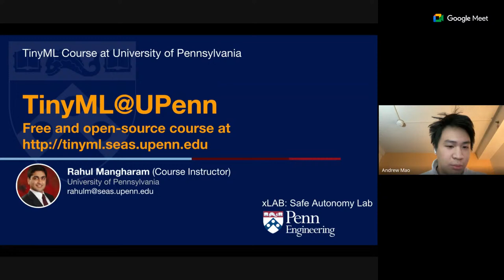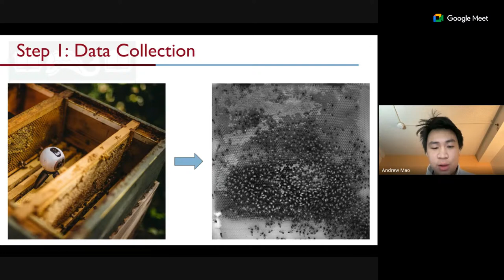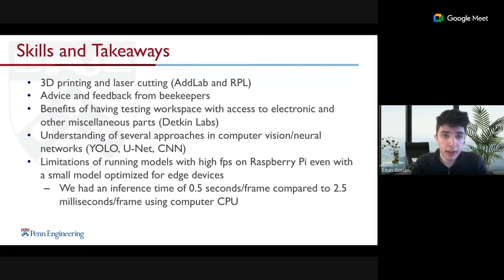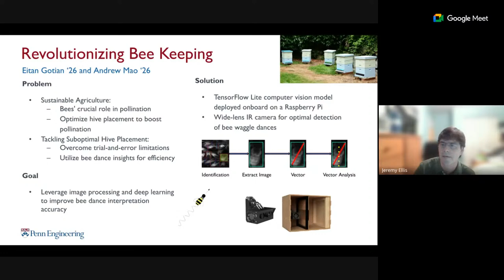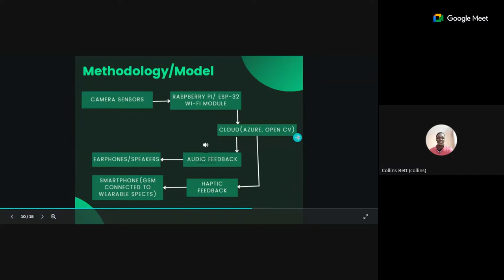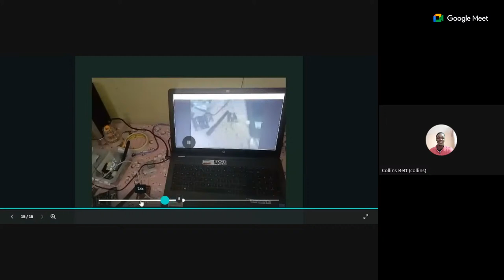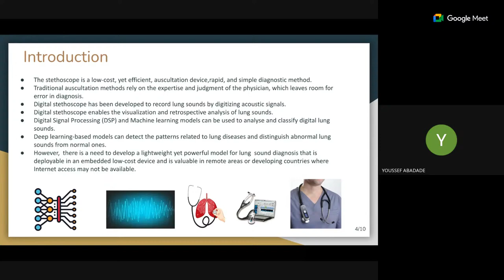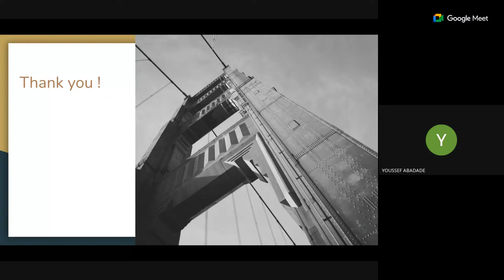TinyML4D Show&Tell - 29 February 2024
1:48 Andrew Mao, Eitan Gotian
University of Pennsylvania USA,
Revolutionizing Bee Keeping Watch video at here is a sample of their process.

24:00 Collins Bett,
Multimedia University of Kenya,
Artificial Visual Aid for the Blind

40:00 Abadade Youssef,
IBN Tofail University Morocco,
TinyML and lung sound disease detection